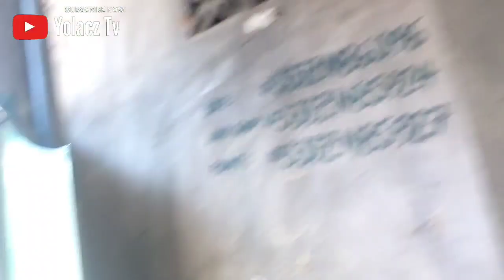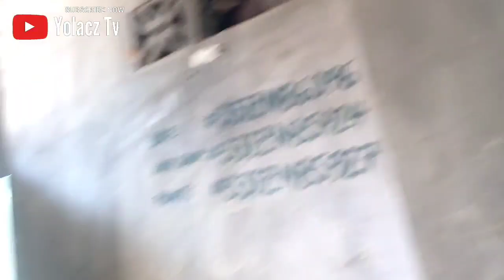INSTALLER DOG LOVER //FOOD VLOGGER// MOTIVATION WORDS //TAGUIG CITY AREA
dogLover

ENJOY ..HINDI KASALAN ANG PINANGANAK KA NG MAHIRAP
.sipag atvTyaga.. Tara Kain Tyo Guys..